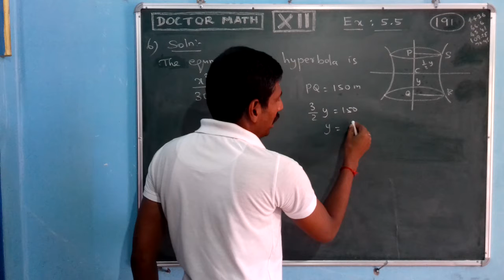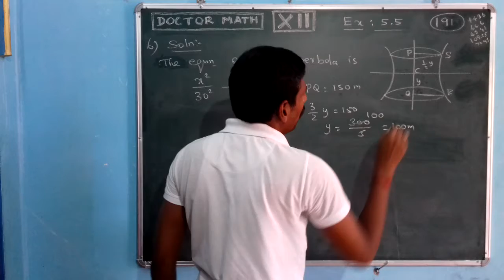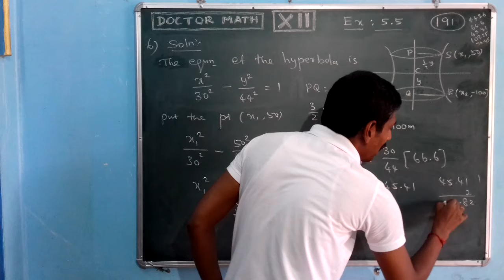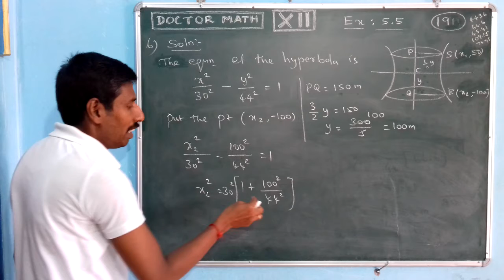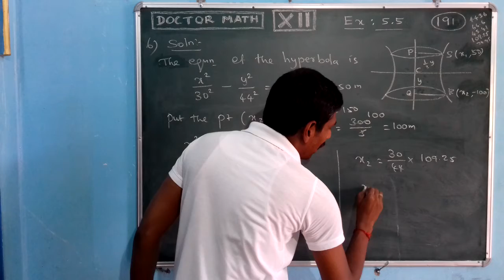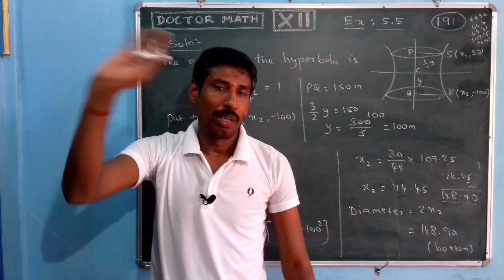12TH MATH EX :5.5 PROB:6 CHAP :5 TWO DIMENSIONAL ANALYTICAL GEO-II HYPERBOLA NUCLEAR TAM & ENG REV